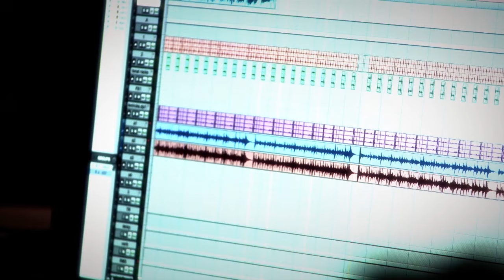In Verwondering - Louis Brittz, Retief Burger, Neil Büchner & Helmut Meijer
Recorded in Sutherland, South Africa

Music Producer -  Helmut Meijer
Video and Art Direction - Louis Brittz
Video Footage - Aquavision
Additional Editing - Nanette Grebe

In Verwondering is a Merchant Music Production

"In Februarie 2012 het vier liedjieskrywers die onbekende ingestap.
Hulle moes 'n hele album se musiek in drie dae skryf.
Hulle moes vars inspirasie kry.
Die Karoo se sterre, vlaktes en mense het hulle geroep.
Hierdie is hulle storie..."

Look out for the CD and DVD documentary movie available in Christian stores from 11 June 2012.